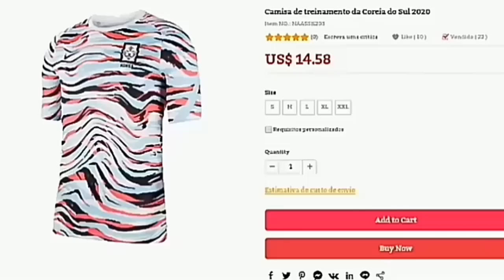LUCANETA VS NACIONAL SUB 20 NO SUPERCLASSICO DESIMPEDIDOS 2020!! - (Teve Gol Antologico..)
Esse video é um compilado de lances do lucaneta no jogo contra o nacional sub 20 no superclassico desimpedidos 2020, ele fez um golaço de voleio, assista o video!!!

Lucaneta skills

Sigam o EDITOR🎥: @p.hiann_santos

SIGAM O CANAL NO INSTAGRAM

CURTA O VIDEO, VALEU🖒